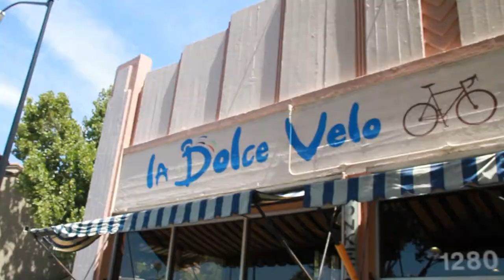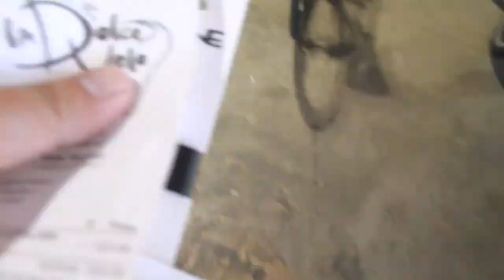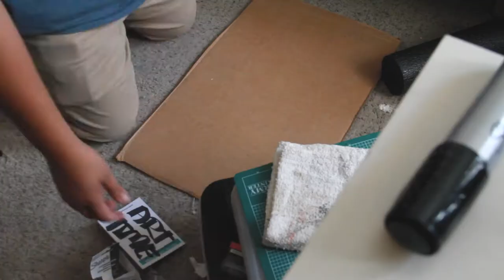Episode 1 - Protecting my skull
MY VLOG CAMERA
BENDY TRIPOD THING
GREAT BUDGET CAMERA
Apple Lightning to 3.5 mm Headphone Jack Adapter

Mural artwork featured in intro: @travmsk

🔸 Sign up to Humble Bundle monthly and get amazing games for $12 and support charity at the same time! Referral